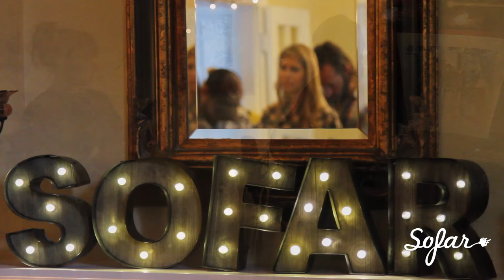in/Planes - Say You Love Me Too | Sofar Denver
in/Planes performing "Say You Love Me Too" at Sofar Denver on December 5th, 2015

Artist: in/Planes

Filmed by: Merle Gleifrost, Brian Alan
B.P. Sinnock Media